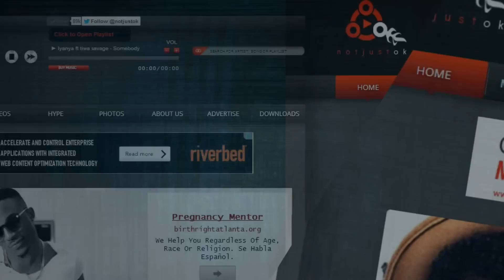LYRICALWARS GH PRESENTS: A CLIPSE vs AMAKYE THE RAPPER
First battle footage off the second Installment of Lyrical Wars' Body Bag Auction Series.
BODYBAG AUCTION II